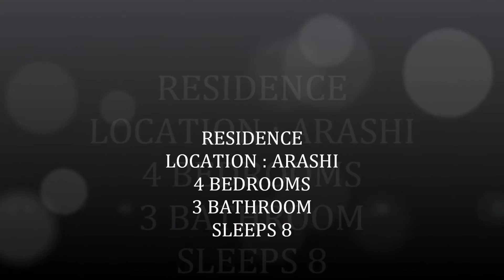BEACH WHITE VILLA ARUBA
LOCATION: ARUBA! STEPS AWAY FROM THE BEACH, GOOD FOR FAMILIES, SAVE FOR CHILDREN, LOCATED IN NICE AREA, FRIENDLY STAFF.
MY AMENITIES IN ROOM ARE SAFE, HAIR DRYER, COFFEE MAKER, TOASTER, MICROWAVE, TOASTER OVEN, RADIO, ALSO LARGE BARBECUE ON THE TERRACE, FREE WIRELESS INTERNET, FREE LOCAL CALL, BEACH TOWELS AND OUTDOOR SHOWERN